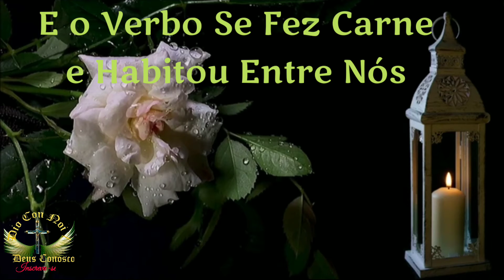Angelus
O Angelus é a oração dirigida a Maria ,rezada de manhã,ao
meio- dia e ao anoitecer.